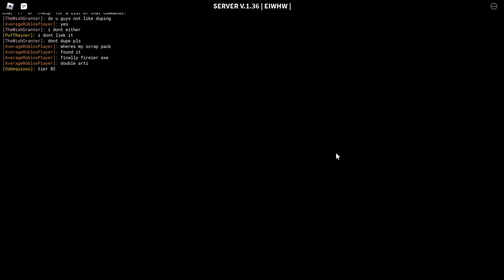duping every item I find in decaying winter in a public server